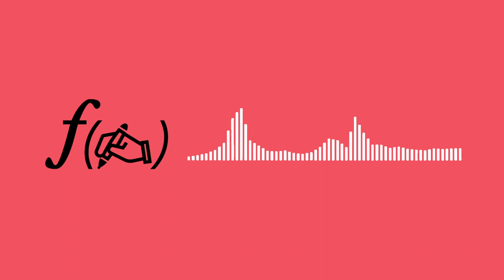Once upon a time in Hollywood : ƒ(✍️) = l'histoire vraie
Analysons le scénario du film Once Upon a time in Hollywood (2019) : comment le cinéma mêle-t-il fiction et réalité ?

SOURCES MENTIONNÉES DANS CE NUMÉRO :
➡ The Craft of the screenwriter (John Brady)

LE FILM ONCE UPON A TIME IN HOLLYWOOD :
➡ BLURAY 4K